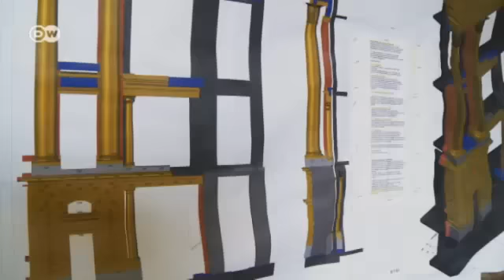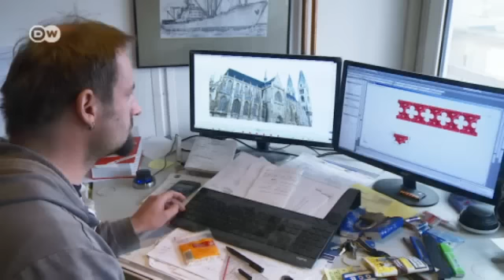النحت اليدوي بمساعدة الروبوتات | صنع في ألمانيا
بجوار جزيرة المتاحف في برلين سيجري تدشين احد المشاريع الثقافية العملاقة في المانيا: اعادة بناء قصر برلين التاريخي. النحات " سفن شوبرت" سيقوم بمشاركة عامليه الفنيين البالغ عددهم 20 عاملاً بتنفيذ المهمة التي كلفته بها حكومة مدينة برلين، حيث سيقومون بنحت واجهة  حجرية للقصر واجزاء عديدة فيه على نحو فني يطابق ماكان عليه من قبل.